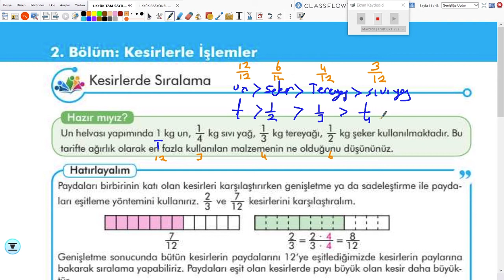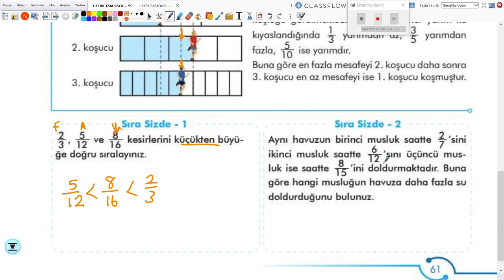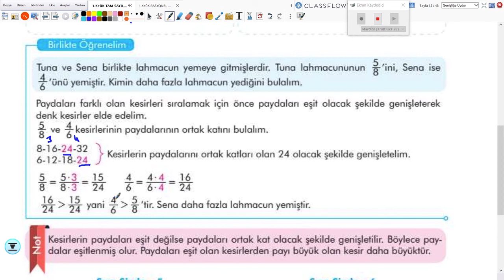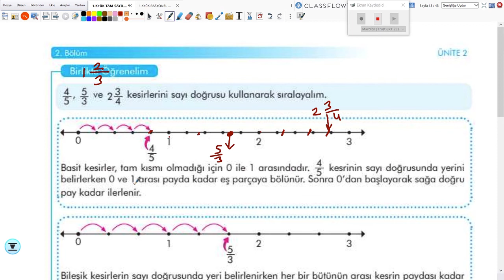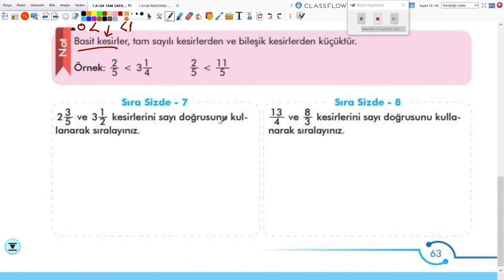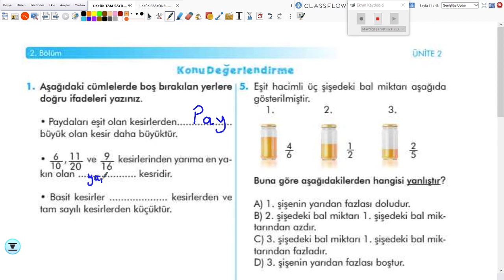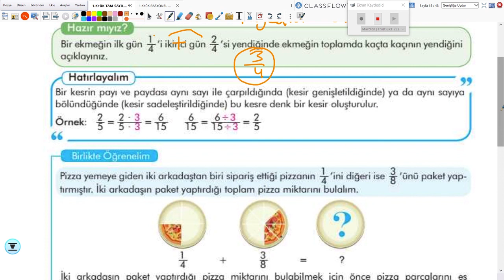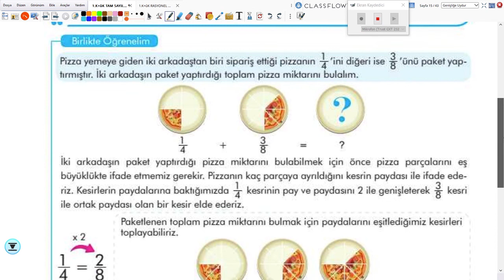2020-2021 6. Sınıf Matematik M6001 - 2.Ünite Tam Sayılar-2 | Anlatan Uğur Mutlu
GO Ortaokul 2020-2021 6. Sınıf Matematik M6001 - 2.Ünite Tam Sayılar-2
1-KÖK (Konu Öğrenme Kılavuzu)
Anlatan: Uğur Mutlu
FAYDALI LİNKLER:
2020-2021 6.SINIF M6001 MATEMATİK MÜFREDATI:

T1. Giriş

2. Matematik Uygulamaları Dersinin Amacı
1. Öğrencilerin aldığı zorunlu matematik dersinin genel amaçlarını desteklemek ve matematiksel deneyimlerini problem çözerek zenginleştirmek ve bu yolla matematiksel bilgilerini derinleştirmektir.
 2. Öğrencilerin problem çözme ve kurma, akıl yürütme, iletişim, matematiksel kavramlar arasında, matematik ve diğer disiplinler arasında ve matematik ve günlük hayat arasında ilişkilendirme ve matematiksel düşüncelerini çoklu gösterimlerle ifade etme becerilerini geliştirmektir.
3. Öğrencilere matematiği sevdirmek, matematik hakkında doğru değerleri ve problem çözümünde gereken sabrı ve çabayı gösterecek tutumları kazandırmaktır.

3. Ortaokul Öğrencilerinin Matematik Uygulamaları Dersi ile İlgili Gelişim Özellikleri
Matematik Uygulamaları dersi ortaokul 5, 6, 7 ve 8. sınıf öğrencileri için geliştirilmiştir. Bu sınıflardaki öğrenciler 9 -13 yaş aralığındadır. Öğrenciler ortaokul yıllarında ilkokulda öğrendikleri temel hayat bilgilerinin üstüne daha ileri bilgi ve beceriler edinerek liseye hazırlanırlar ve ilerisi için kendi ilgi ve yeteneklerini keşfederler. Bu yaşlar hızlı değişimlerin yaşandığı ergenlik dönemi olduğundan, öğrencilerin hayatlarında hassas bir geçiş devresidir. Okula ve okul matematiğine karşı ilgi ve tutum oluşturup pekiştirirler. Bu yaşlarda edindikleri kendileri ile ilgili algılar ilerleyen yıllarda derse karşı tutumlarını şekillendirir ve matematik dersindeki başarılarını etkiler. Okulda öğrendikleri matematiği ilginç ve faydalı bulan öğrenciler matematiği öğrenmek için daha istekli olurlar. Öğrenciler okuldaki matematik derslerinde bilgi ve beceri sınırlarını zorlar ve ihtiyaç duydukları desteği alırlarsa,